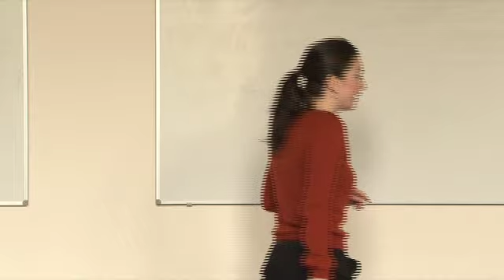Gift Horse | Five Minute Theatre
Part of the National Theatre of Scotland's Five Minute Theatre 21st-22nd June, 2011.

It will examine what it means to give a gift, why people do it and the goodness/connections that can come from such an act.

Performed by Katy McAulay